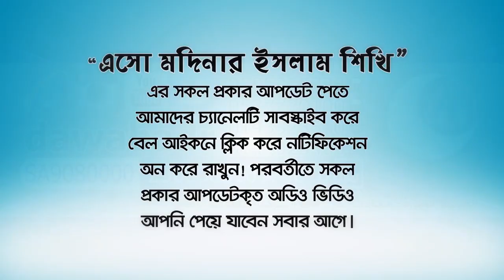স্ত্রীর উপর স্বামীর ৮টি হক, স্ত্রী কে আদায় করতেই হবে! BANGLA WAZ LECTURE by Rafiq Bin Lokman Madani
Husband's 8 rights over wife, wife must realize!
স্ত্রীর উপর স্বামীর ৮টি হক, স্ত্রী কে আদায় করতেই হবে!

অধিকাংশ জাহান্নামের অধিবাসী মহিলারা কেন? (Jahannami Mohila)

Allah Paker Didar...Bangla Waz...Bangla Waaz Mahfil..বাংলা তাফসির, bangla islamic talk, bangla waj
সূরা লোকমানের তাফসীর | মিজানুর রহমান আজহারী | Bangla Waz
Kriponota || Bangla waz 2017 || Rofiqullah Afsari || Talua Chadpur
হাসির সেরা ওয়াজ || ‍smile waz || রফিক উল্লাহ আফসারী হুজুরের
আটরশির জিকির নিয়ে চরম হাসির ওয়াজ। মাওলানা গোলাম রব্বানী যুক্তিবাদী
সেদিন কি ঘটেছিল তুর পাহাড়ে মুফাসসিরগন হয়রান হয়ে গিয়েছেন
বারাক ওবামার মিটিং এ যে কারণে আমাকে এক্সট্রা চেকে পরতে হল
শয়তানের ধোকা || Rofiqullah Afsary || কুতুবদিয়া, কক্সবাজার || Waz 2018
রফিকউল্লাহ আফসারির জর্দা পানের ওয়াজ Bangla waz 2018 || Rofiqullah Afsari
হাসির সেরা ওয়াজ || ‍smile waz || রফিক উল্লাহ আফসারী হুজুরের || Rafiq Ullah Afsari || alor poth 1